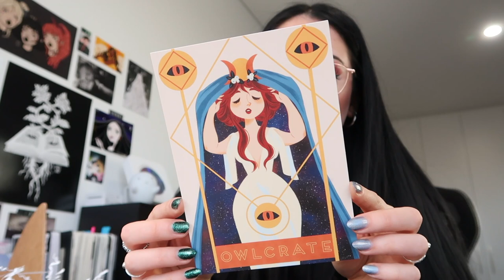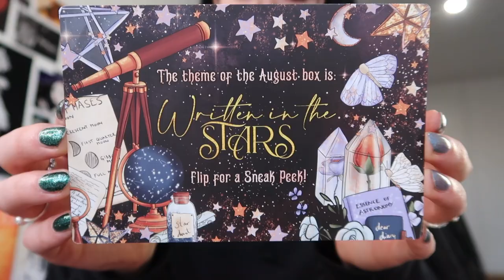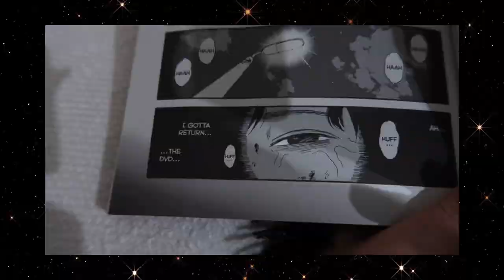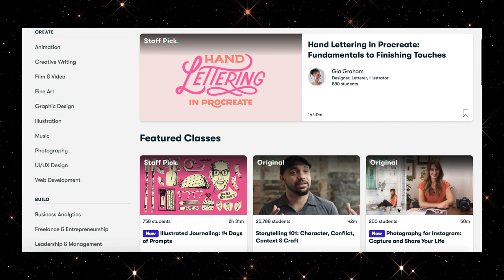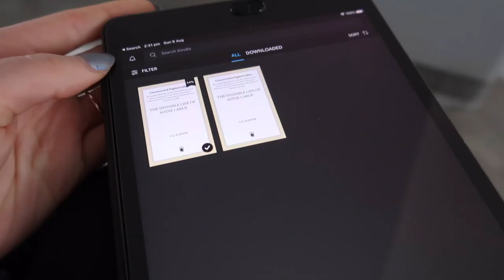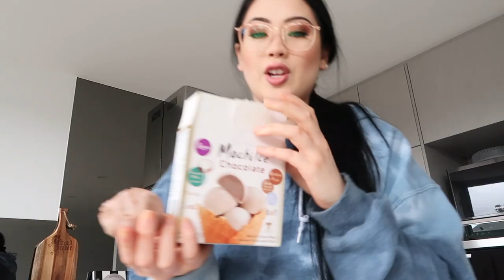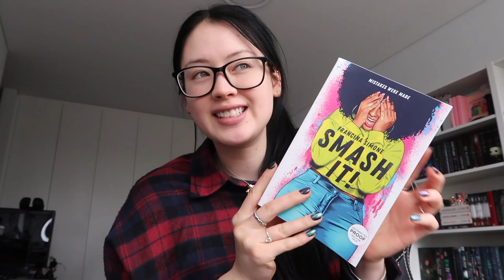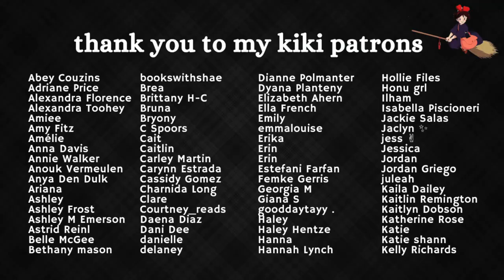getting back into reading ☾ READING VLOG